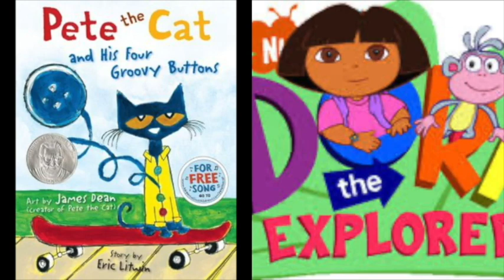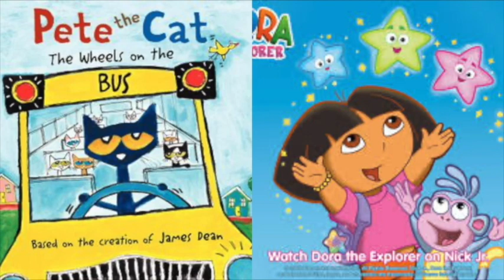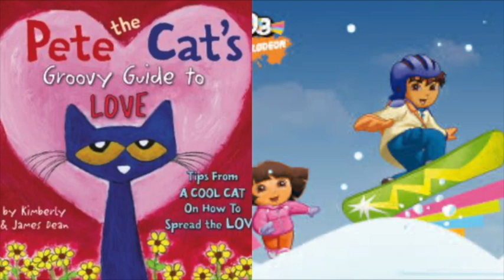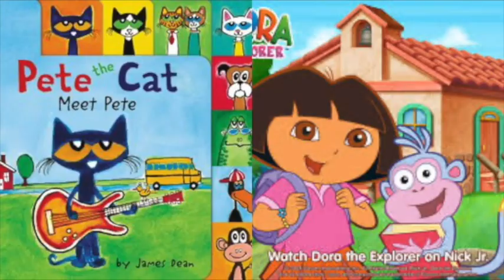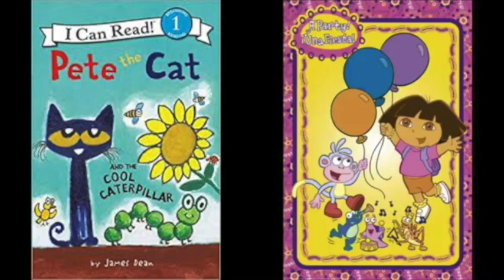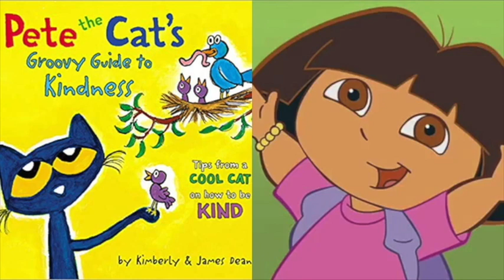Pete The Cat and Dora The Explorer Planes Fire & Rescue vs Fire Place Final Attack Slideshow